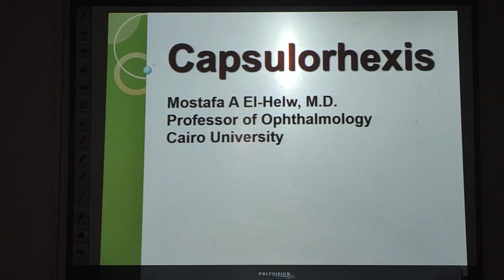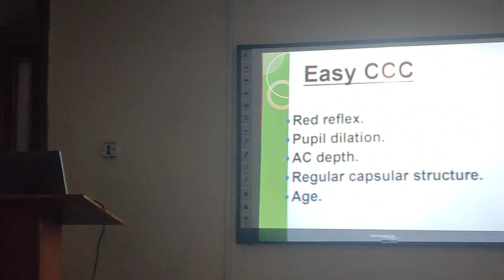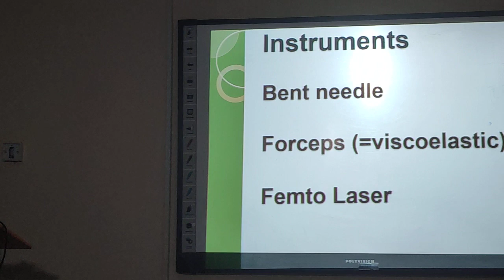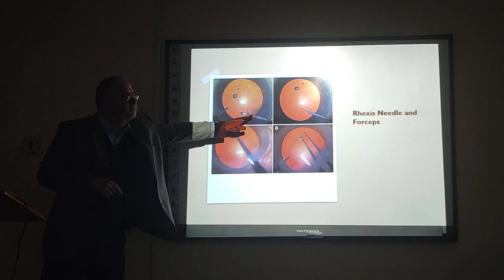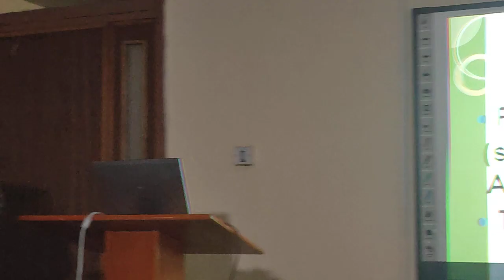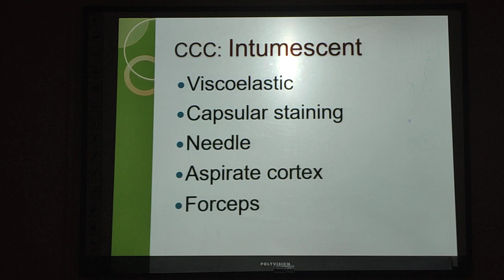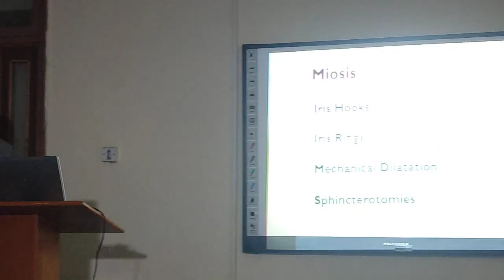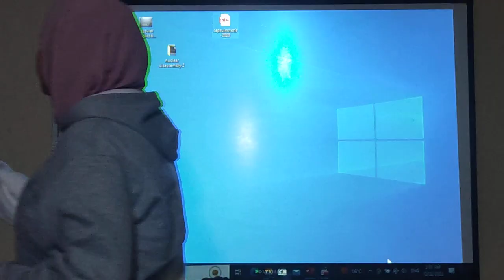Surgery Module - Capsulorhexis - Prof Mostafa El Helw